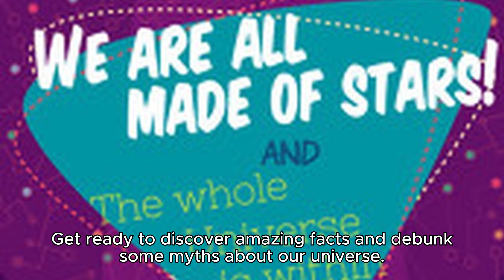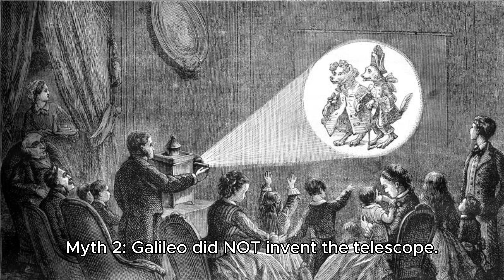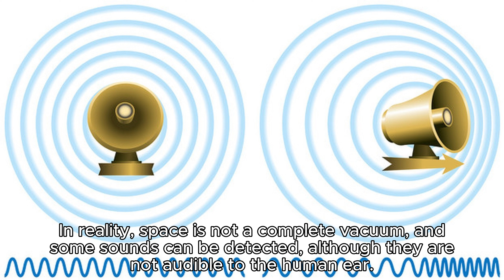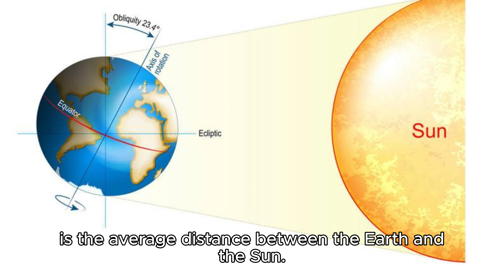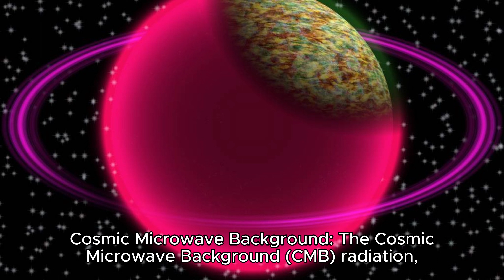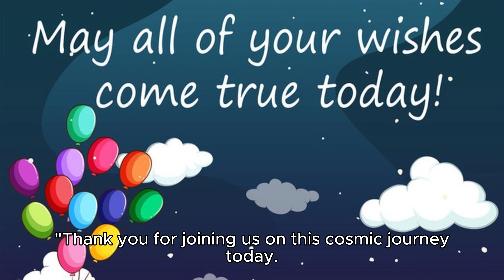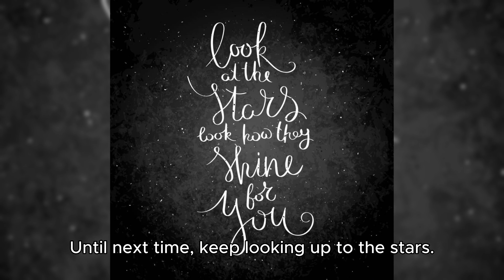Exploring the Universe: A Journey Through Cosmic Observatories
🌌 Embark on an awe-inspiring voyage through the cosmos with "Exploring the Universe: A Journey Through Cosmic Observatories." 🚀

Join us as we venture into the depths of space and unveil the mysteries of our universe. From the comfort of your screen, you'll traverse the vast expanse of the cosmos, guided by cutting-edge technology and the passion of astronomers and scientists.

🔭 In this captivating documentary, you'll witness:

1️⃣ Spectacular Cosmic Phenomena: Behold breathtaking images and footage of celestial wonders, from the fiery birth of stars to the graceful dance of galaxies.

2️⃣ State-of-the-Art Observatories: Explore some of the world's most advanced observatories, including the Hubble Space Telescope, the Very Large Telescope (VLT), and the James Webb Space Telescope (JWST).

3️⃣ Innovative Research: Delve into the groundbreaking research conducted at these cosmic observatories and learn how it contributes to our understanding of the universe's history, composition, and future.

4️⃣ Astro-Scientists' Insights: Hear from leading astronomers and astrophysicists as they share their expertise, passion, and vision for the future of space exploration.

5️⃣ Educational Outreach: Discover how these observatories engage and inspire the next generation of space enthusiasts and scientists through outreach programs and initiatives.

Prepare to be dazzled by the beauty of the cosmos and the cutting-edge technology that enables us to explore it. Whether you're a seasoned stargazer or a curious beginner, this journey will leave you with a newfound appreciation for the vastness and wonder of our universe.